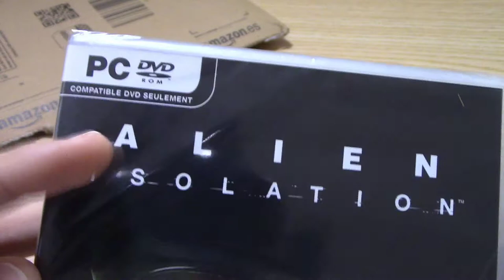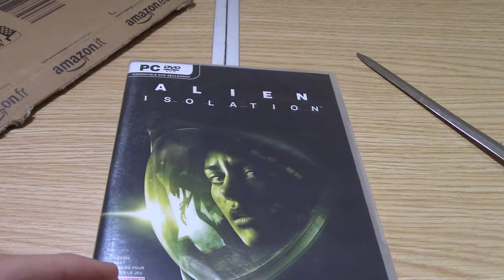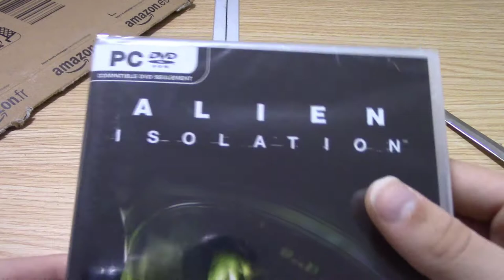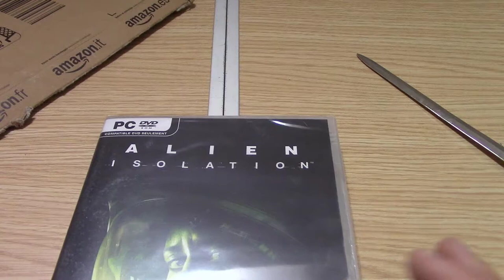unboxing alien isolation para PC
nuevo juego para el cnal de una de  mis sagas favoritas Alien

link de compra